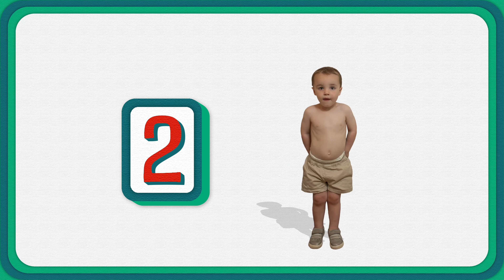WJS - The First Five Years